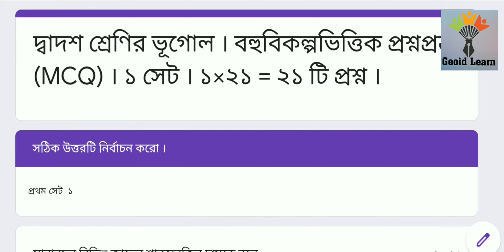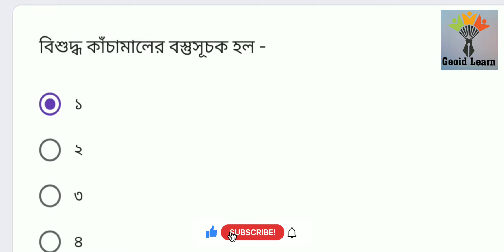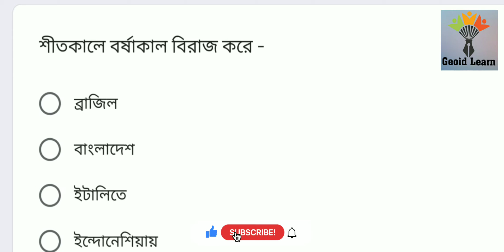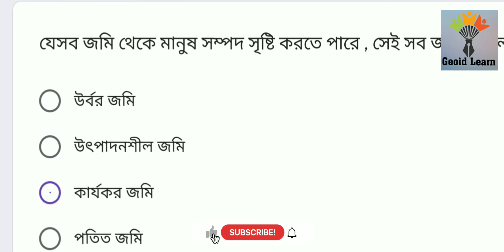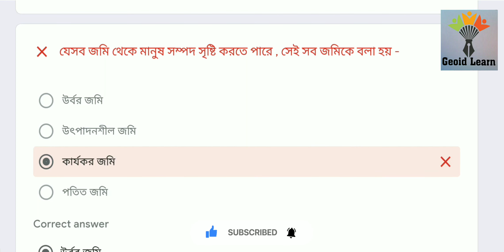দ্বাদশ শ্রেণীর ভূগোল . বহু বিকল্প ভিত্তিক প্রশ্ন প্রথম সেট.